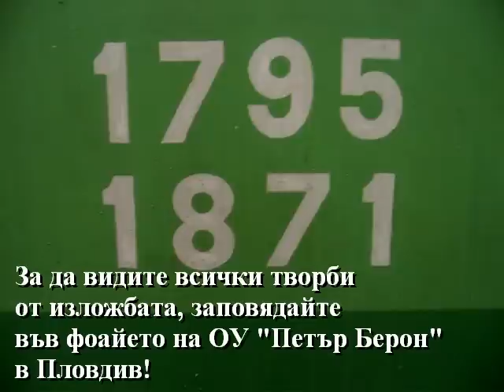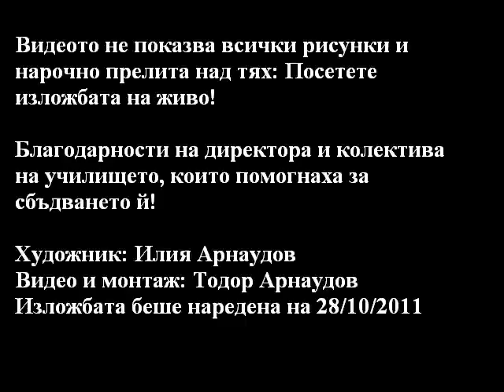Изложба на художника Илия Арнаудов в Пловдив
Няколко от 50-тината творби в изложбата графики на талантливия пловдивски художник Илия Арнаудов, състояща се от портрети на актьори, режисьори, музиканти,  творци,  журналисти, учени, политици и общественици. Изложбата е наредена от нейния автор в края на октомври във фоайето на ОУ "Петър Берон" в Пловдив (то се намира близо до кръстовището на бул. "Руски" и бул. "6-ти септември", веднага след кино "Фламинго").

Благодарности на директора на училището и на колектива за съдействието по организиране на изложбата!